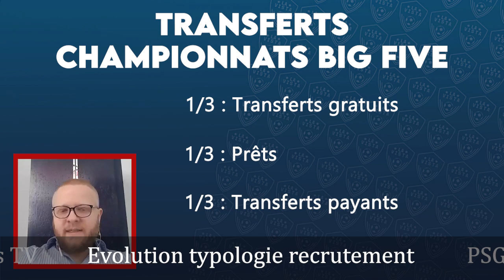Mercato : OM, PSG, quelle réalité économique? (football) - Avec l’Observatoire du Sport Business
00:00 Intro et Présentation
02:00 Contexte économique : LA REALITE
03:28 Tout sur les Droits TV
04:27 Vers quel type de recrutement?
05:57 Mercato PSG
07:53 Ce qui va compter!

En ces temps de Covid et de crise financière, les clubs vont devoir rivaliser d’ingéniosité afin de pouvoir recruter de façon pertinente.

Après avoir réalisé le mercato fictif de l’OM, du PSG et de l’Olympique Lyonnais, découvrez cet échange très riche en enseignements avec l’Observatoire du Sport Business sur la réalité économique du mercato à venir.

Vouloir signer des grands noms est un chose, mais pouvoir le faire en sera une autre lors de ce mercato 2022, et ce, pour l’OM, le PSG, le Real Madrid, le Barça et tous les clubs de football.